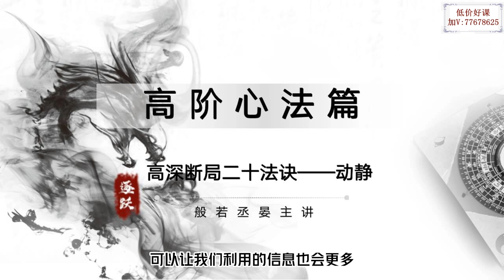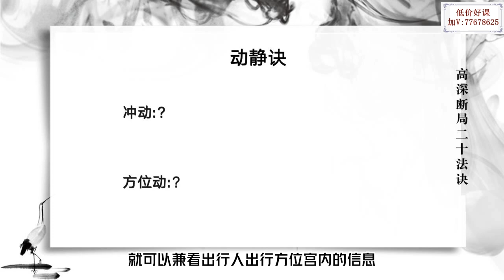Playlist 36 ZQ 9